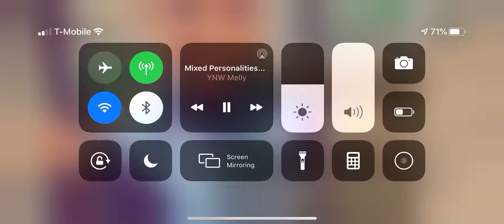Call of Duty Mobile: Crossfire Frontline Multiplayer Gameplay 10/26/19